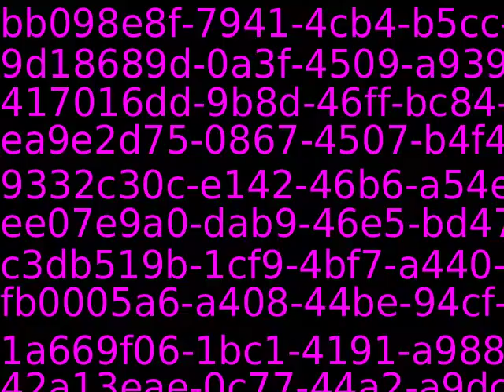Youtube_AutoImport_11182_9223370565353664625